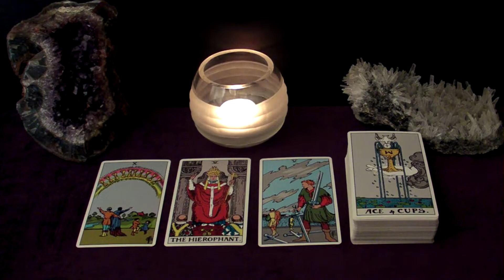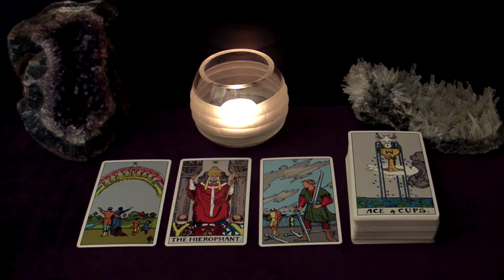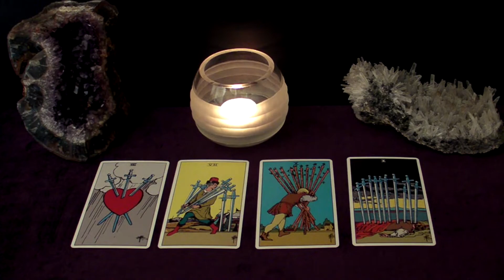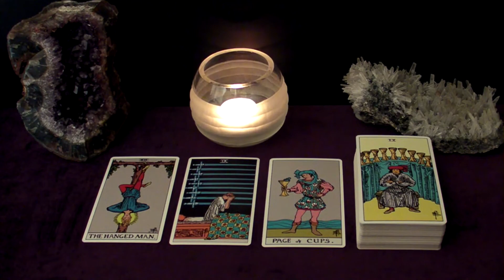AQUARIUS | May 2020 "For The Brokenhearted" Tarot Reading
Spreads in this reading:
The "Situation" spread: who you're dealing with; who left who, etc.